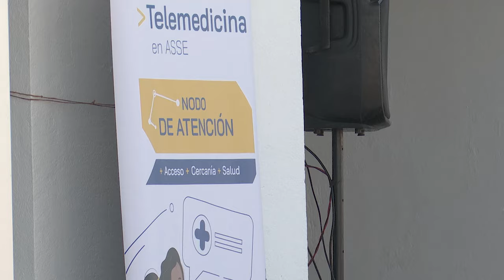Policlínica de Tambores inauguró obras de remodelación,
Policlínica de Tambores inauguró obras de remodelación, Consultorio Odontológico, recibió Ambulancia 0 km e Implementó Telemedicina
Con la participación del Presidente de la República, Luis Lacalle Pou, este jueves 27 de junio, ASSE inauguró obras de remodelación en la Policlínica de Tambores, perteneciente a la Red de Atención Primaria de Tacuarembó, y un Consultorio Odontológico con equipamiento de última generación. Asimismo, entregó una ambulancia 0 km e incorporó Consultorio de Telemedicina, de forma que los pacientes ya desde hoy pudieron acceder a especialidades a distancia en la propia consulta con su médico tratante, evitando así traslados.

La Directora de la Red de Atención Primaria de Tacuarembó, Jacqueline Gómez, destacó la importancia de la ambulancia como herramienta fundamental para el traslado de pacientes no solo de Tambores, ubicada en el límite entre Tacuarembó y Paysandú, sino para todas las zonas aledañas.
Asimismo, agradeció a la Comisión del Banco de Medicamentos, dado que hasta hoy se brindaba en su local el servicio de odontología.

El Consultorio inaugurado, cuenta con un sillón odontológico nuevo.

Las obras incluyeron la ampliación de la Sala de Espera, la remodelación de los consultorios y una redistribución de espacios para contar con un adecuado Servicio de Urgencia y Emergencia, explicó Gómez.

La Directora expresó su beneplácito con la incorporación del Consultorio de Telemedicina, que ya comenzó a funcionar.

Por su parte, el Alcalde Ricardo Soares De Lima hizo hincapié en el trabajo de los funcionarios municipales y de ASSE.

En tanto, el Intendente de Paysandú, Nicolás Olivera, quien habló también en nombre de su par de Tacuarembó, Wilson Ezquerra, presente en el evento, subrayó que "hace treinta años que no venía un Presidente de la República a Villa Tambores".

Sostuvo además que "las grandes obras no se miden en el dinero que se invirtió, sino que son directamente proporcionales a los problemas que vienen a resolver".

Valoró también la sumatoria de esfuerzos del gobierno nacional, ASSE, las Intendencias y el Municipio.

El Presidente de ASSE, Marcelo Sosa, señaló que Tambores es un ejemplo más de la efectiva política de descentralización llevada adelante por el organismo durante esta administración.

Se trata de "acercar los servicios de ASSE a la comunidad y al interior del país".

Indicó que ASSE invirtió 800 mil pesos en la obra, y valoró los aportes de la Intendencia de Tacuarembó y el Municipio de Tambores.

Sosa hizo especial énfasis en la incorporación del Consultorio de Telemedicina, que en esta jornada ya atendió tres pacientes.

Agregó que esta herramienta se ha impulsado creando la Dirección de Telemedicina e implementando Nodos distribuidos en todo el país, acercando más de 36 especialidades.

El titular de ASSE indicó en Tacuarembó funcionan actualmente tres nodos y que se pondrán en funcionamiento otros cinco. A nivel país, se llegará a cien nodos.

En otro orden, aseveró que se trabajará para reforzar el servicio de enfermería en la Policlínica de Tambores y que se asignarán más horas de odontología.

El Presidente de la República, Luis Lacalle Pou, expresó que "ser justo es tratar desigual a los desiguales" y que para eso hay que conocer cada rincón del país.

"Hoy aquí hay inversión de todos los uruguayos: de Tambores, de Paysandú, de Tacuarembó, y de los que no tenían la más mínima idea de que existía Tambores".

Aludió a la importancia de la Telemedicina, acceder a especialistas y contar con los diferentes servicios de salud "en el pago".

Más allá de la infraestructura, "la diferencia, como en cualquier comunidad, la hacen las personas con su dedicación, profesionalismo y amor", dijo Lacalle.

Participaron asimismo del evento, el Vocal de ASSE, Julio Micack, la Directora en Representación de los Usuarios, Natalia Pereyra, el Director de la Región Norte de ASSE, Fabio Pandolfo, el Director del Hospital de Tacuarembó, Ciro Ferreira, el Director Departamental de Salud del MSP, Jorge Coitinho, autoridades departamentales y locales, representantes de distintas instituciones y organismos, alumnos y docentes de las escuelas y liceo de Tambores, funcionarios y la comunidad.